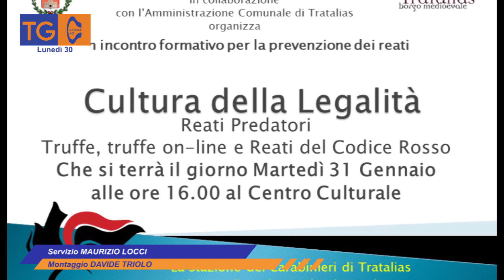Contro le truffe, “classiche” e online, anche Tratalias scende in campo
Contro le truffe, “classiche” e online, anche Tratalias scende in campo. Domani (martedì 31 gennaio) incontro organizzato dai carabinieri e dal Comune per discutere della grave piaga e conoscere gli strumenti per difendersi.

TG40
lunedì
30/01/2023